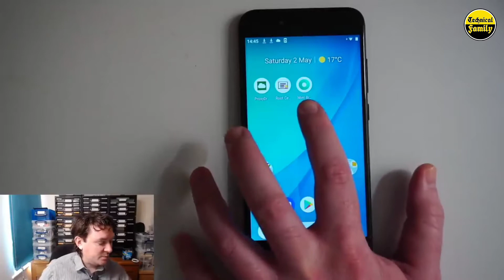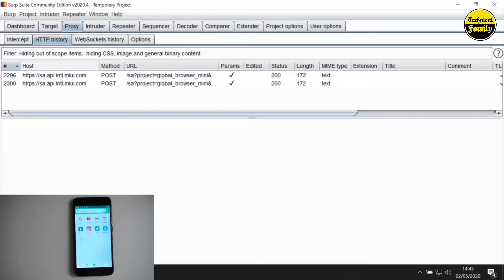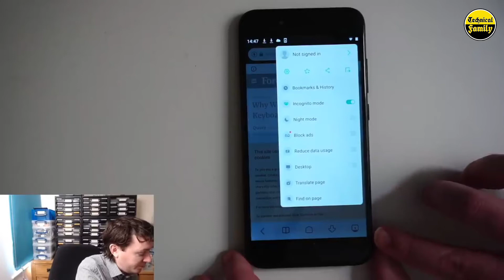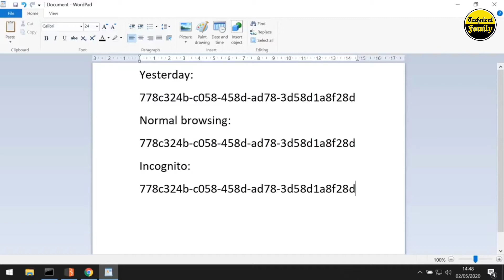Xiaomi Exposed / Xiaomi MI Browser / Incognito Mode / Private Issues ?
Namaskar
                Main Kamlesh Mishra aur aap Dekh rahe Hain technical family aaj ke video mein ham baat Karne Wale Hain Xiaomi MI Browser Incognito Mode Private Issues ke bare mein
 To video ko Bina escape kiye hue pura dekhega

In the latest blog post, Xiaomi announced that it is rolling out an update to both Mint Browser and the Mi Browser Pro that adds a setting to disable the “aggregated data collection” while in incognito mode. However, the “Enhanced Incognito Mode” will be available in the Settings and not be enabled by default.

Kamlesh_Mishra
Technical_Family
KKMPost
TF